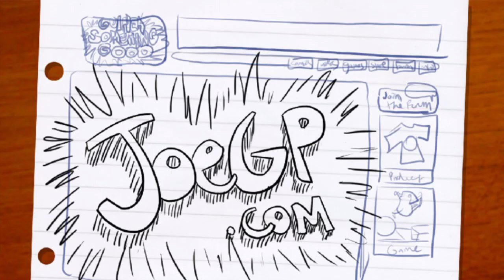Is THIS What the Ocean Sounds Like? Find out in "Sea Sounds" (Guinea Something Good Byte-Sized #2)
Guinea Something Good presents the second byte-sized short, "Sea Sounds"
Joe shows off a seashell to George.  Listen to the sounds of the ocean!  Based on this comic strip

See exclusive behind-the-scenes sketches, animatics, and videos.  Get exclusive wallpapers and HD video downloads.  Access pre-alpha, alpha, and beta testing of all Guinea Something Good games in development - and game downloads upon completion.  And more surprises!  And perhaps most importantly - support Guinea Something Good and keep it going strong!

Guinea Something Good is a series about guinea pigs in a very human reality.  Starring Joe - the somewhat sociopathic taco-lover and coffee addict; George - the voice of reason; Jeremy - the cowardly astronaut; and Gemma - the prolific but weary scientist and inventor.  From slice-of-life situations to grappling with technology straight from science fiction, Guinea Something Good is a hilarious animated series with hand drawn, 2D animation and funny, quirky characters.

Created by Jeff Mumm
Animation, Editing, Art, Direction by Jeff Mumm

Cast
Joe: Edwyn Tiong
George: Sean Chiplock

JOE: Listen, George!  You can hear the sounds of the ocean!

GEORGE: Let me try!

-waves-

SEASHELL: Dude!  Killer wave!  Ooh, wipeout!

GEORGE: And...what?  That's supposed to be relaxing?

JOE: No, it's supposed to remind us why we never go to the ocean.

GEORGE:  And why's that?

JOE: Talking seashells.

-slide whistle-